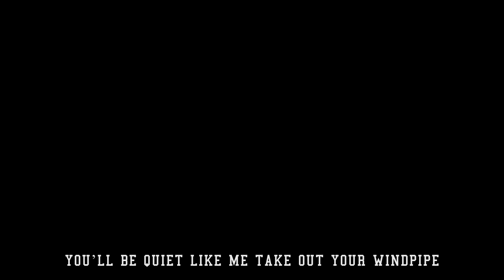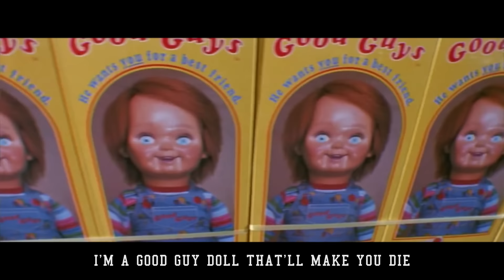Horror Characters Cypher 2 (ft. Michael Myers, Freddy, Chucky, Slender Man, Pinhead and Ghostface)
Sorry this took soo long to bring you, I got really put off making it, but as it has always been it such high demand I thought I would just throw it out there, I hope it ok. Let us know who your favourite was!

+ PS4 - DonFraserNash